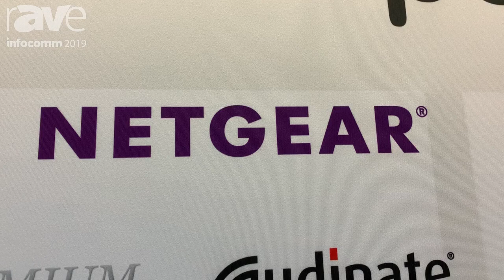The Latest News From InfoComm2019 | NETGEAR M4300-16X & M4300-24XF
Learn more about the M4300 Stackable Switch Series by NETGEAR Business

Welcome Laurent Masia, NETGEAR's Product Line Manager for Managed Switches, coming to you from InfoComm2019 ⁠— the largest event in North America focused on the Pro-AV industry. Laurent is here to tell you about the latest technologies from NETGEAR Business, introducing the M4300-16X and M4300-24XF Managed Switches.

Announced at InfoComm 2019, the NETGEAR M4300-16X and M4300-24XF are pre-configured out-of-the-box and ready for plug-and-play AV over IP installations. Dramatically lowering costs for fiber installations and offering the flexibility of adding or removing PoE — the M4300 Stackable Switch Series offer cost-effective solutions with unrivaled ease-of-use.